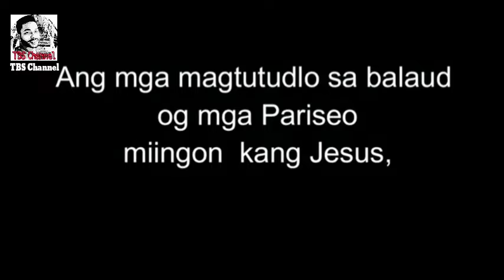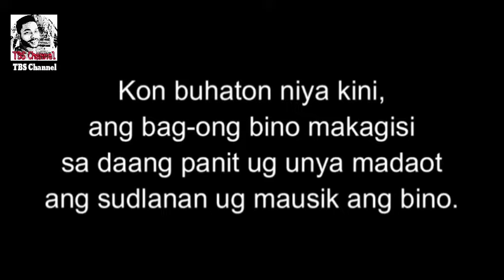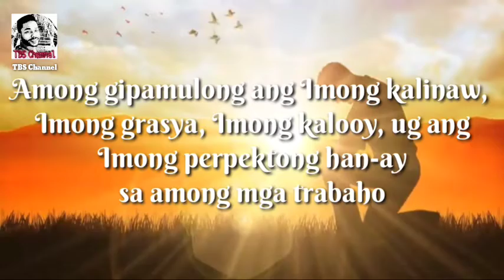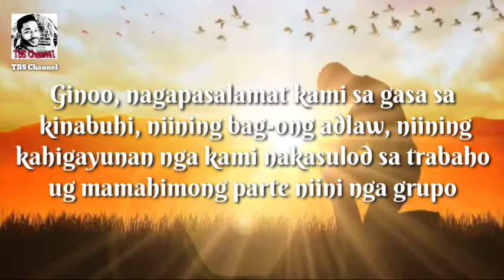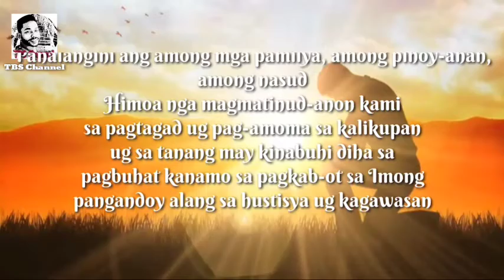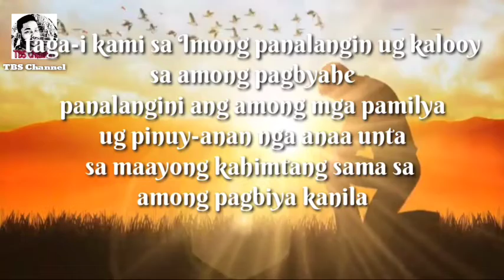Ang Ebanghelyo Sa Ginoo ug Pag-ampo sa Pagsugod sa Trabaho